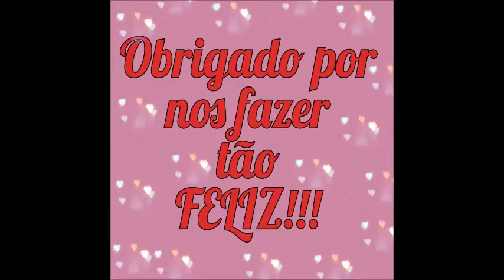Homenagem aos 10anoslafeamasbella ❤❤❤🎂🎂🎂